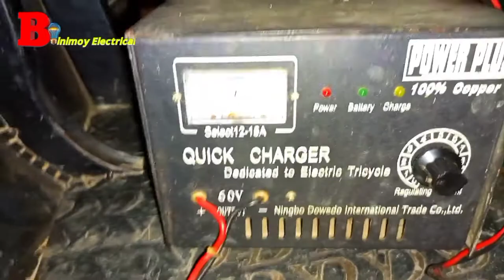অটো গাড়ির ব্যাটারি ভালো রাখার কিছু সঠিক নিয়ম,এবং কিভাবে ব্যাটারি চার্জ দিতে হবে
ব্যাটারি চার্জ দেওয়ার সঠিক নিয়ম ব্যাটারি কিভাবে চার্জ দিতে হয়